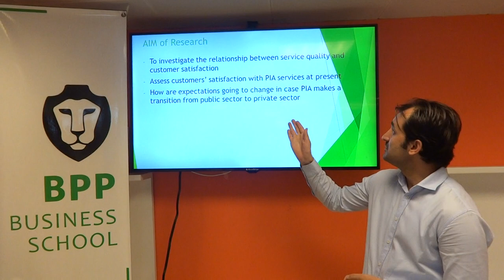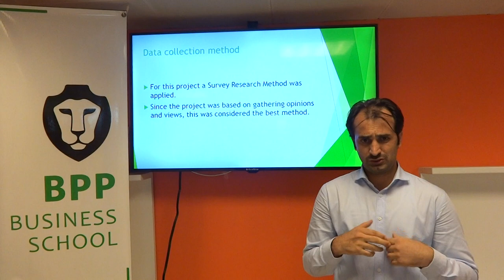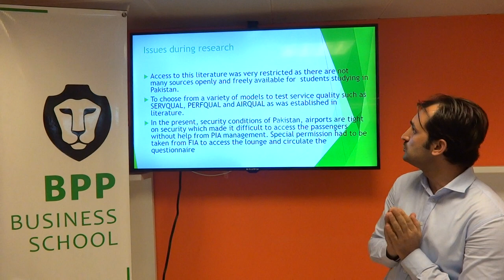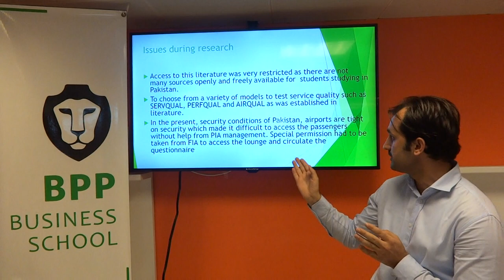Impact of Service Quality on Customer Satisfaction - PIA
Impact of Service Quality on Customer Satisfaction in case of Privatization of Pakistan International Airlines (PIA)

Final Project Presentation
for MSc Program at Roots Ivy, Islamabad (BPP University)